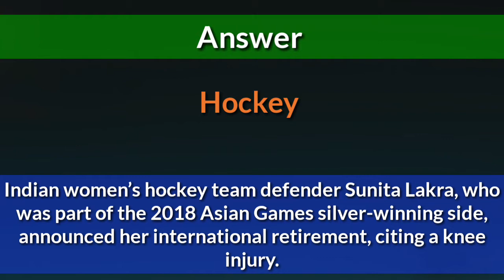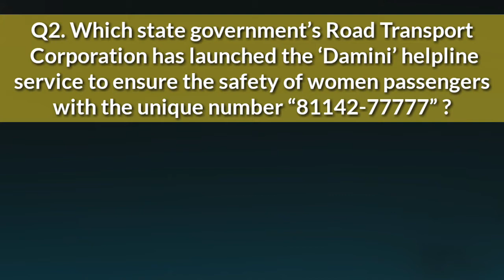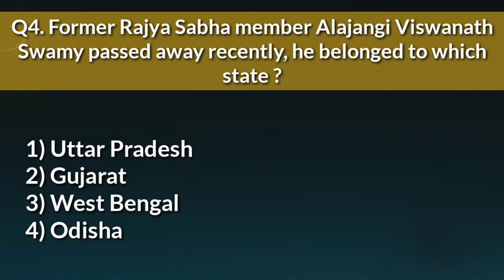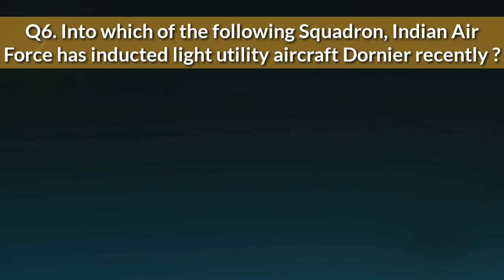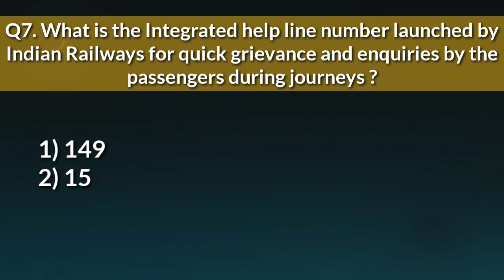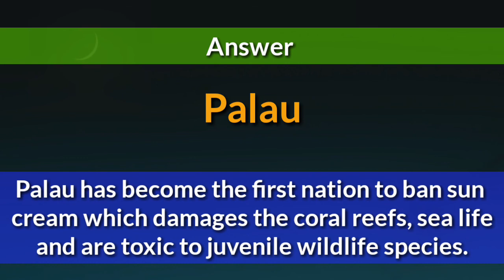Daily Current Affairs January 2020 | Part - 2 | I am Genius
I am Genius Chennal
Current Affairs January 2020
Important Questions for Com
In this video you will watch and learn Current Affairs of January Part 1 and more video's coming soon after this video of competitive Exam and Government jobs.

Questions related with International, National, State level, Business, Sports, Culture, Tradition, Science, Maths tricks, Reasoning, Logical aptitude, Hindi and etc are available in hindi and English both languages.

If you have any Query and Any complaint so Please comment in our comments section. We will must try to resolve you problems and give you the best response.